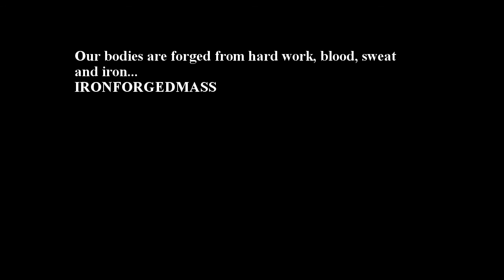Boulder Shoulder Molding session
This training session will help you mold on some boulder shoulders! btw, Mass Monster Richard and i are both bulking so we look pretty soft. Just trying to put on some serious size!